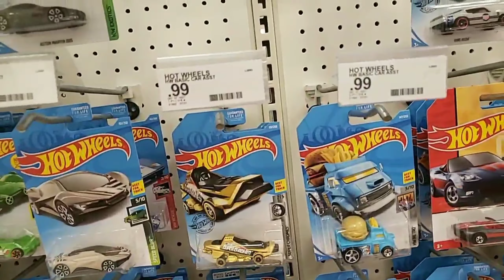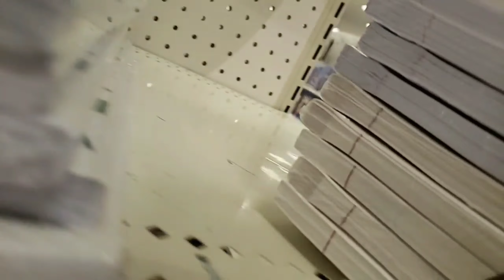My lil princess enjoyed herself in Target tonight!! Of course I bought her toys!!! *Family Vlog*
just a lil vlog with my wife and daughter at Target